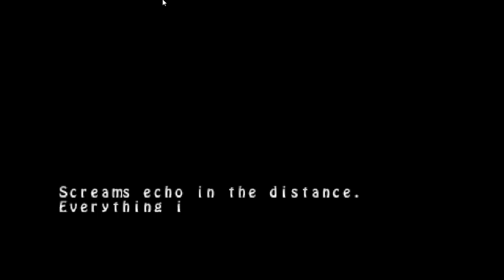Happy Times with Happy Little Gamers - Super Panda Adventures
This game is ridonculous! We love it as we try and play the classic story of a panda on a vengence mission after his town got burnt to the ground. We will avenge you master mushu!